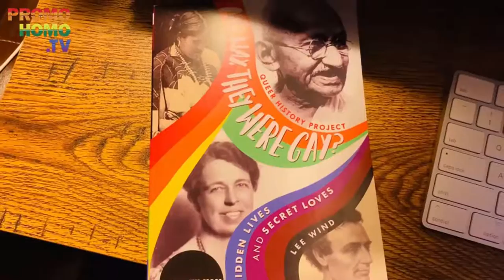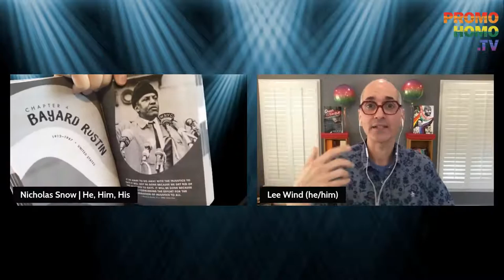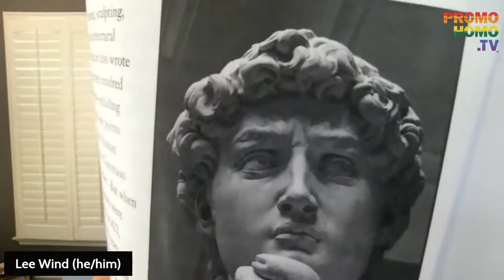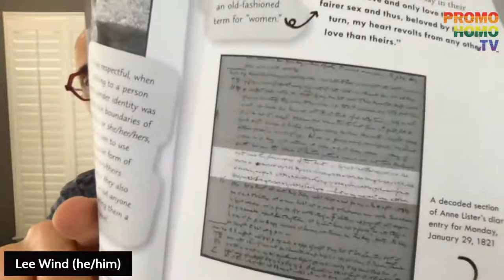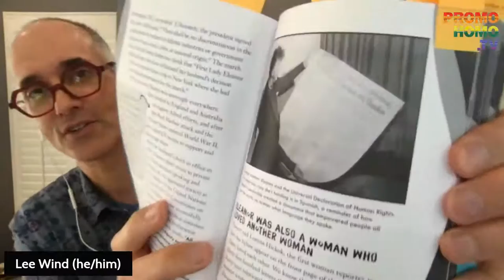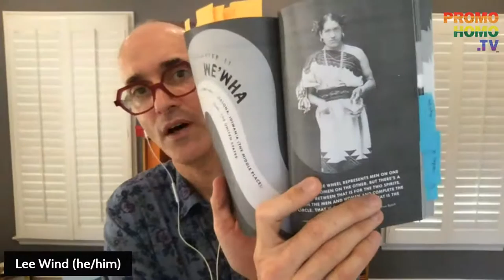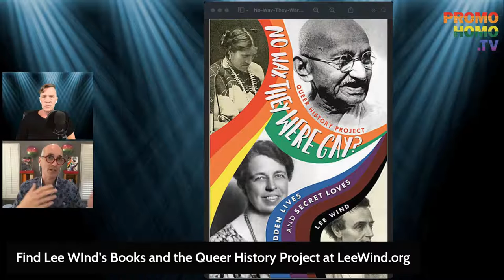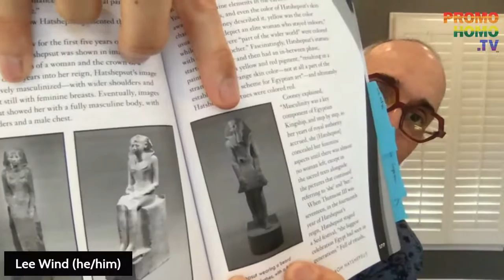"No Way, They Were Gay? Hidden Lives and Secret Loves" - The New Book from Lee Wind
"No Way, They Were Gay? Hidden Lives and Secret Loves" is the latest book in the Queer History Project from Author Lee Wind, the featured guest in this edition of The Nicholas Snow Show on PromoHomo.TV.

As the author explains...

“History” sounds really official. Like it’s all fact. Like it’s definitely what happened.
But that’s not necessarily true. History was crafted by the people who recorded it. And sometimes, those historians were biased against, didn’t see, or couldn’t even imagine anyone different from themselves.

That means that history has often left out the stories of LGBTQIA+ people: men who loved men, women who loved women, people who loved without regard to gender, and people who lived outside gender boundaries. Historians have even censored the lives and loves of some of the world’s most famous people, from William Shakespeare and Pharaoh Hatshepsut to Cary Grant and Eleanor Roosevelt.

Join author Lee Wind for this fascinating journey through primary sources—poetry, memoir, news clippings, and images of ancient artwork—to explore the hidden (and often surprising) Queer lives and loves of two dozen historical figures.

Watch. Listen. Be inspired!